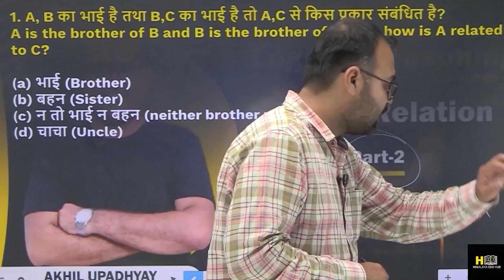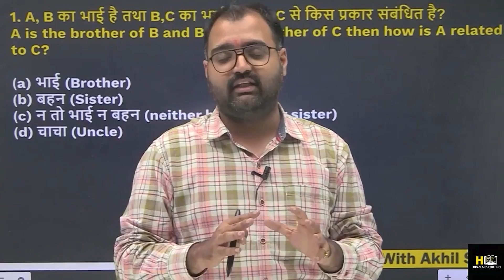blood relation based puzzle mains | Class Clip | Reasoning by akhil sir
CUET (UG) Foundation Course 2024 | Delhi University Admission 2024

Cuet Admit Card 2023 Is Out Now! | Cuet 2023
Cuet Admit Card 2023 Is Out Now! Get The Latest Update On Cuet 2023 Here!
Download Your Cuet Admit Card 2023 Now!
Your Admit Card For Cuet 2023 Is Out! Get The Biggest Update On Cuet
Get Your Cuet Admit Card 2023 Here!
Cuet Admit Card 2023 Is Out! Check Out The Biggest Update For Cuet 2023 Here.
Get Your Cuet Admit Card 2023 Today! Find Out The Latest Update On Cuet 2023 Here.
Cuet Admit Card 2023 Is Here! | Cuet 2023 Biggest Update | 100% Genuine